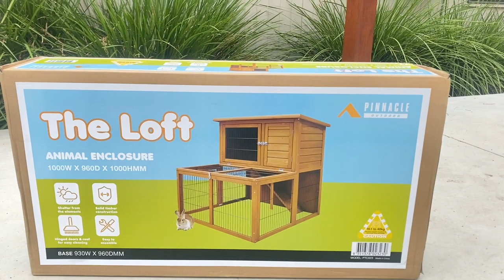I got another mystery pet! + setting up a New home for my rabbit! + TikTok Spoilers!!